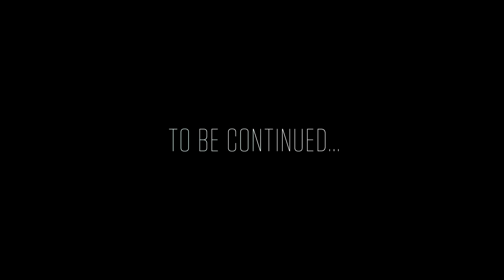Inside the Room: Equipment Managers - Ep. 1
Go behind the scenes with Seattle Kraken Equipment Managers Jeff Camelio, Kris Stierwalt, and James Stucky as the team begins a three-game road trip to Arizona and Los Angeles.